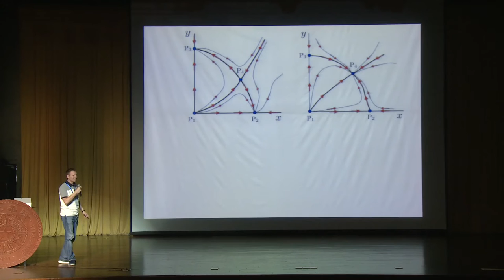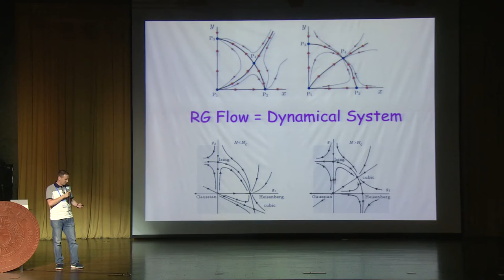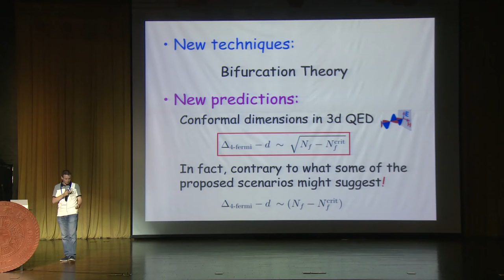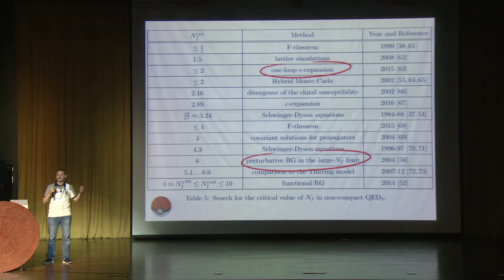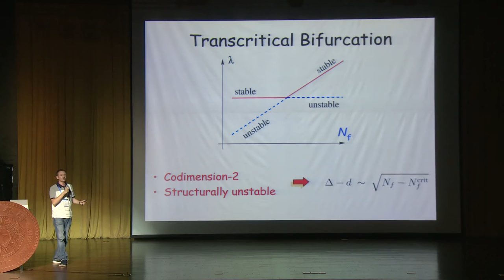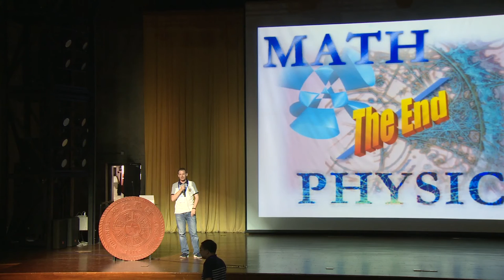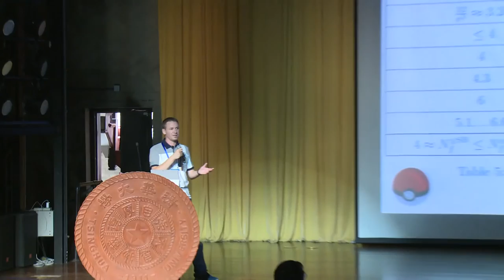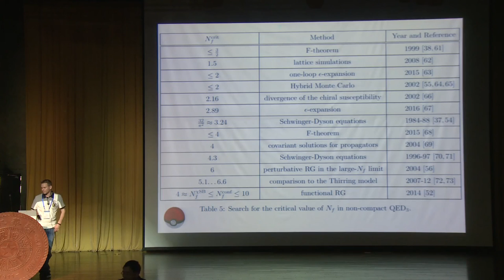Sergei Gukov - Fun with RG flows